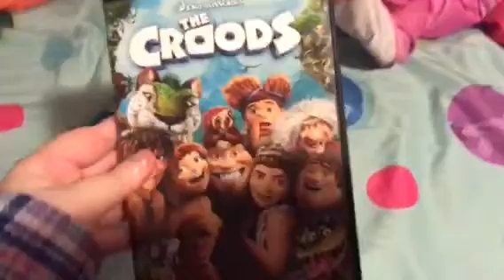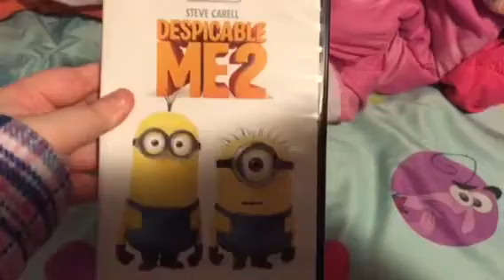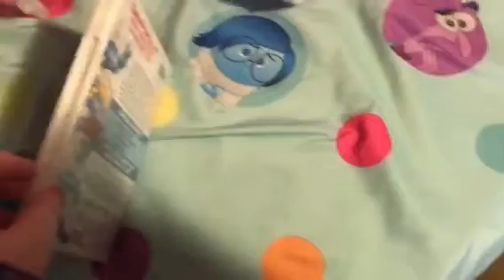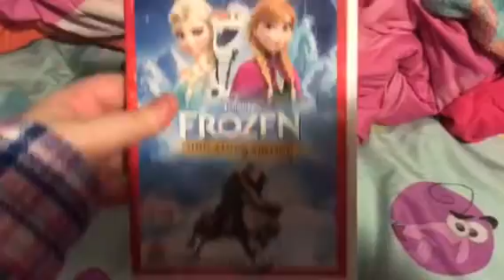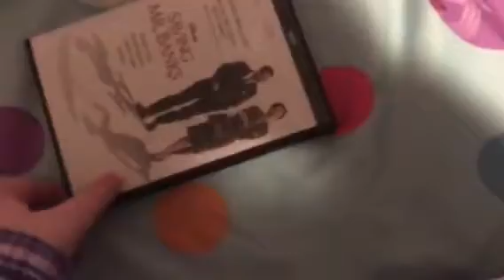My 2013 Movie Collection